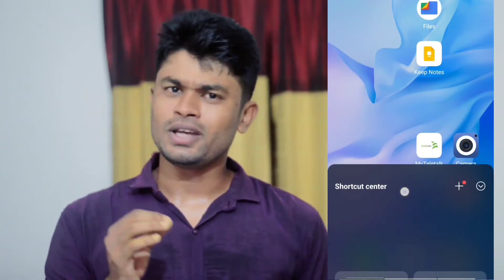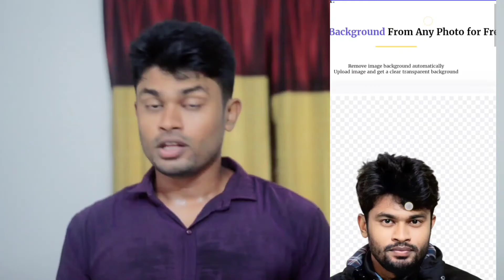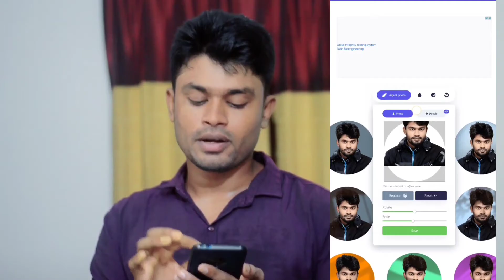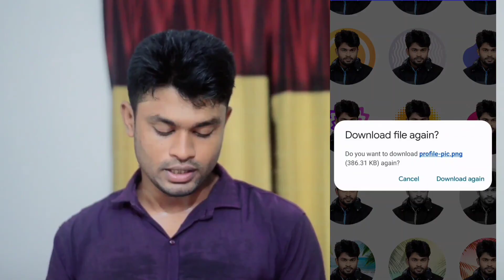নিজের ছবি দিয়ে লোগো তৈরি করুন | How To Create Professional logo in Online 2023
প্রফেশনাল লোগো তৈরি করুন মোবাইল দিয়ে | Create Professional logo In Mobile 2023

logo design
how to create a logo
logo,how to make a logo
online logo maker
design a logo,design a real estate logo online
how to design a logo
business logo online
logo design in mobile
logo design using mobile
mobile logo design
how to make a logo on mobile
logo design in mobile and earn money
vector logo design using android mobile
creating ai logos
creating logos
making logos
bangla tutorial
youtube logo editing
make logo for youtube channel,Facebook logo edit
Logo Ai
logo
লোগো
make logo for youtube channel
logo bangla tutorial
create logo
bangla tutorial
youtube logo editing
Logo kivabe banabo